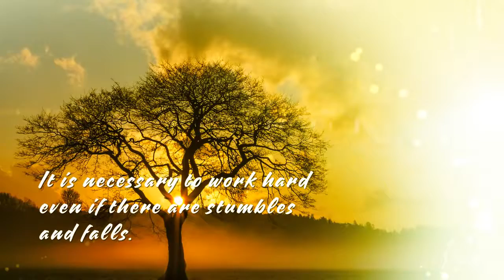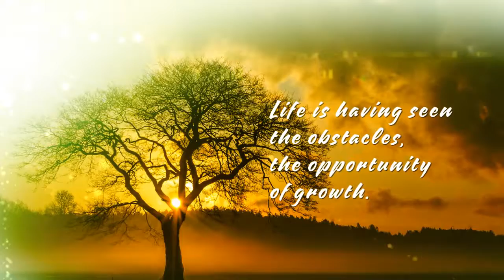Life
life quotes